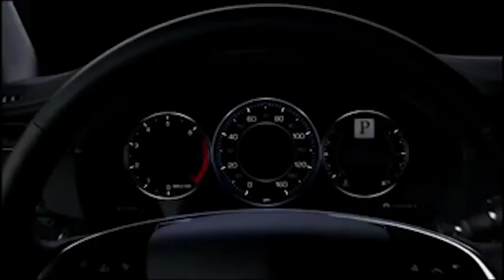Linus Torvalds: Why Choose a Career in Linux and Open Source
Linux creator Linus Torvalds share why he's passionate about Linux and open source software and why choosing a career in this area is a smart call. The world needs more Linux and open source professionals.

This is a edited version of a previously existing video. Courtesy: The Linux Foundation.